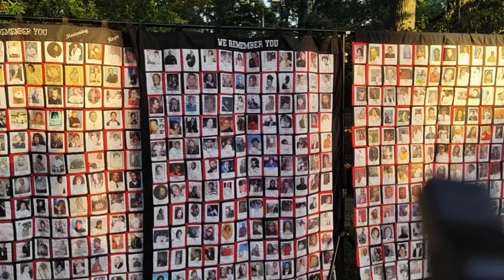GIving hope and courage to the families of fallen victims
A tradition started 20 years ago by County Clerk Heidi Kuhn has grown. The memory of the victims that were killed because of crime will stay, but the efforts to not let any more victims fall to the prey of crime is what it is all about.
Honoring Law Enforcement Officers who do everything in their power to keep our community safe and all the others that follow through in offering help, solace and love to the families.